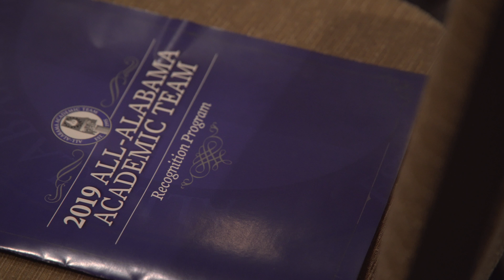2019 All-Alabama Academic Banquet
Members of the Alabama Community College System All-Alabama Academic Team share about their experiences and opportunities as a result of their accomplishments this year.